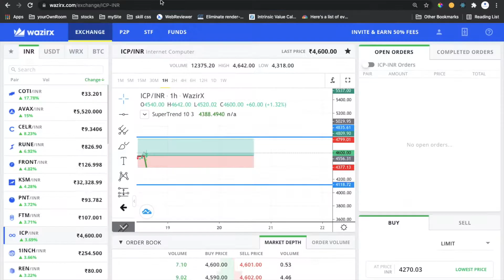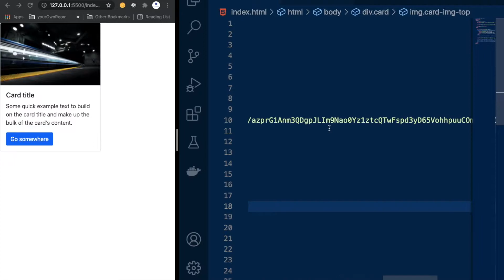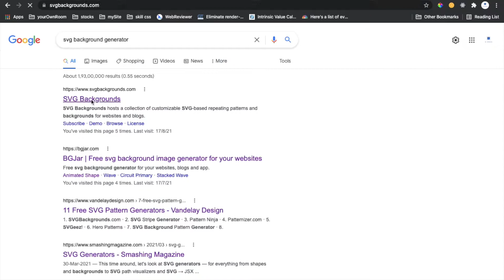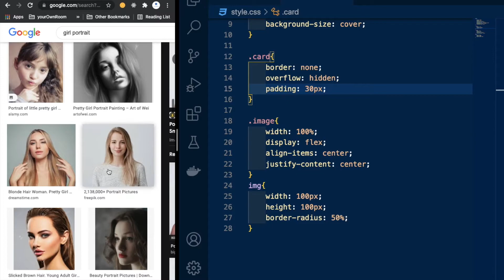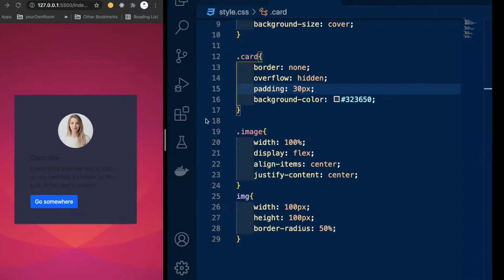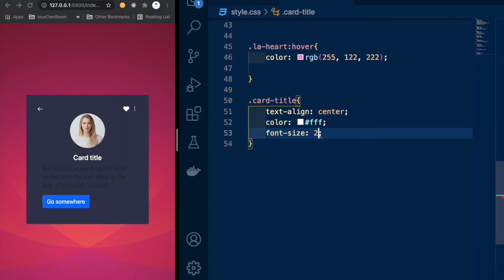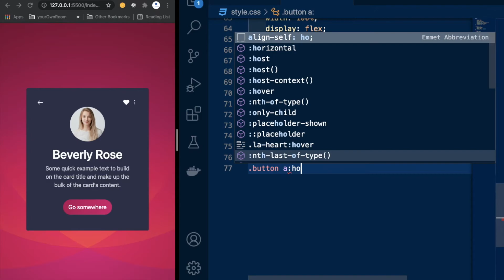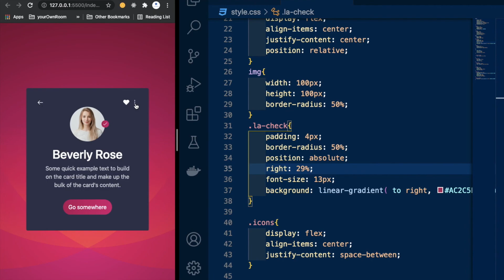RESPONSIVE CARD DESIGN BOOTSTRAP || HOW TO MODIFIY BOOTSTRAP CARD || HTML CSS CARD || B CODER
In this video we’ll learn how to make Bootstrap customized Card  with Html Css and Bootstrap .

Our channel is about website design . We cover lots of cool stuff such as custom header, advance css use and scss .

Related Search:
bootstrap 5 CARD tutorial ,
card bootstrap 4,
card bootstrap 5 ,
how to customize bootstrap card custom card bootstrap
custom dropdown bootstrap,
bootstrap tutorial for beginners in hindi,
bootstrap 5 tutorial for beginners in hindi ,
bootstrap 5 tutorial for beginners in hindi thapa,
thapa technical bootstrap 5